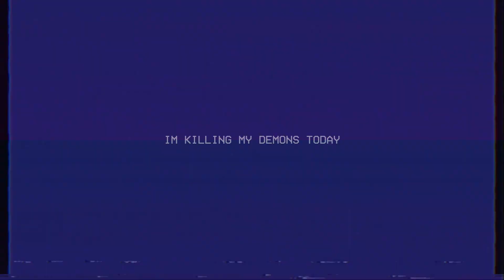The Suicide Note of Steven Bonus (Spoken Word)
This is my Suicide Note because I'm killing my demons today. Depression and suicidal thoughts have been running rampart in my mind since my freshman year of high school. Do you know how difficult it is to get out of bed every day to enter a world that you hate? I'm tired of this fake Instagram/Youtube/Twitter shit where you only see the highlights of people's lives and not the downfalls because they want to create a perfect image of themselves, when we all know that no one is perfect. Well this is me and my demons, this is what I struggle with every day. I'm not hiding anything in my career. I'm gonna show my downfalls and my triumphs to show you that no one is perfect and it's okay to be who you are. This is my Suicide Note because I'm killing my demons today. Love and accept yourself.